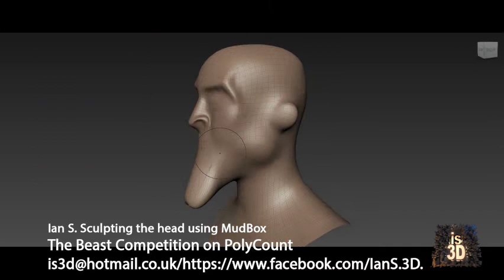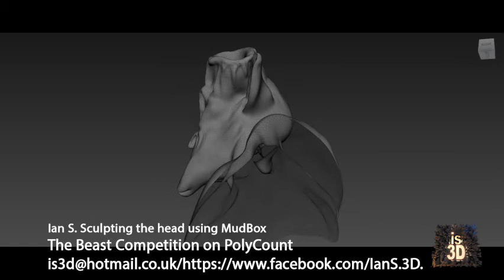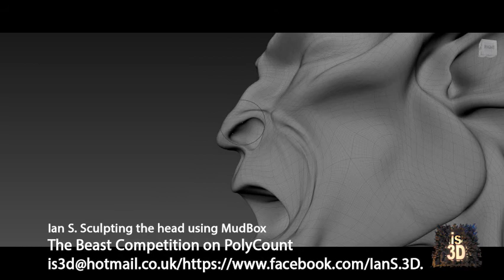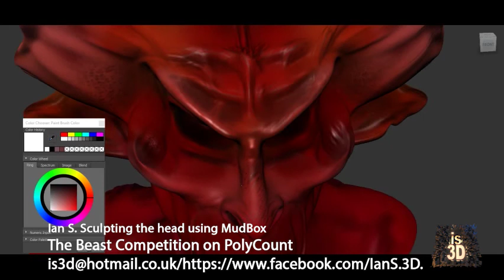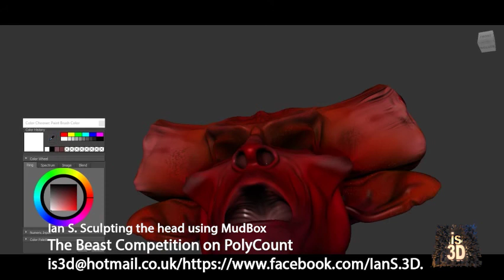Beast Comp Sculpt Head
This is a head sculpt i created in MudBox for a competition on the PolyCount forum, my entry is located here

The music is 'Let us Quest!' from the Your Highness soundtrack, track 1. Sped up by 5%